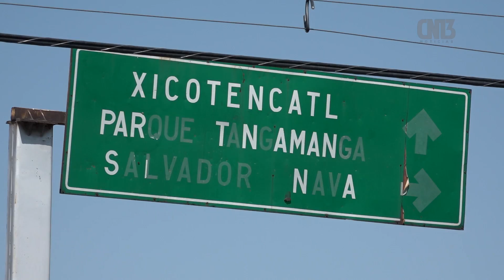Niega seguridad pública desatención policiaca en colonias conflictivas